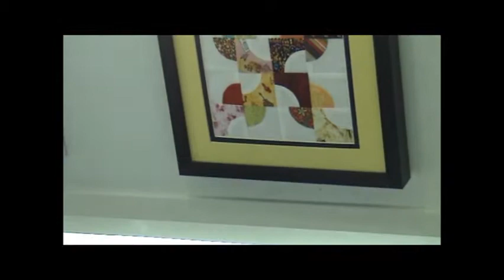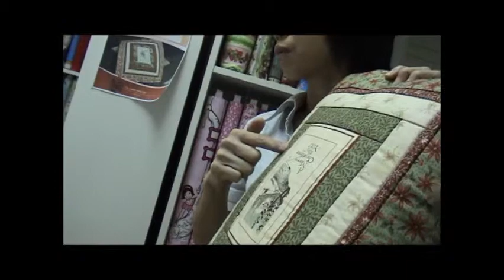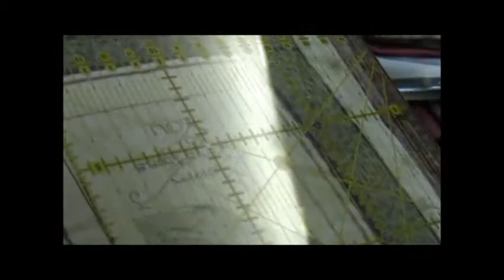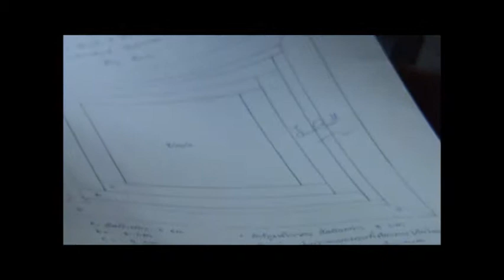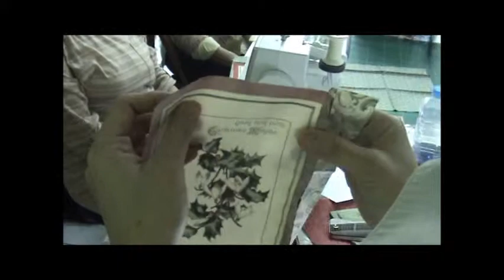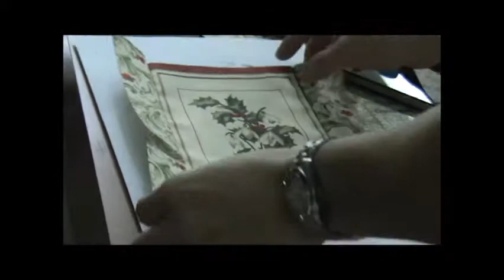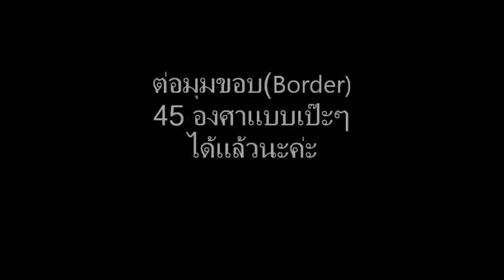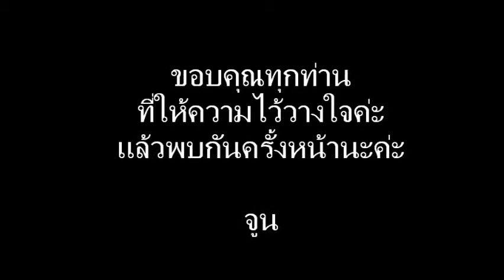Quilt and Tea 1